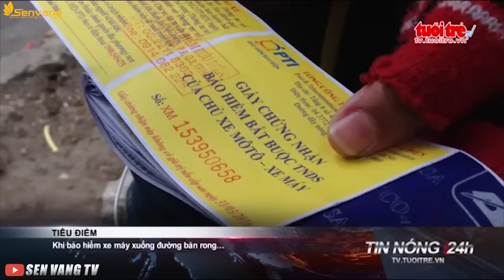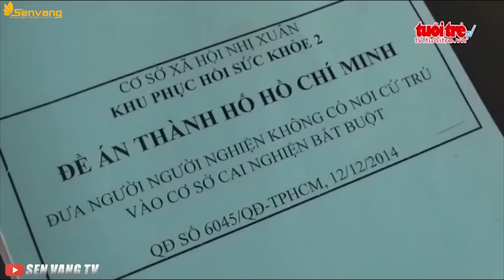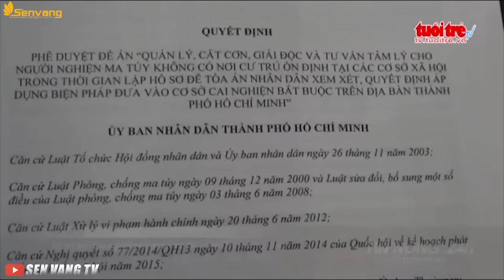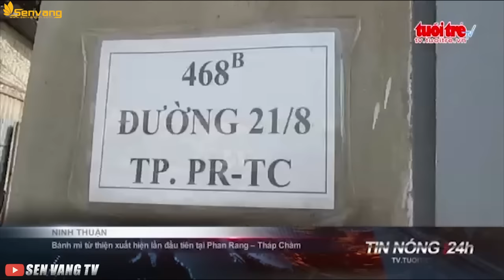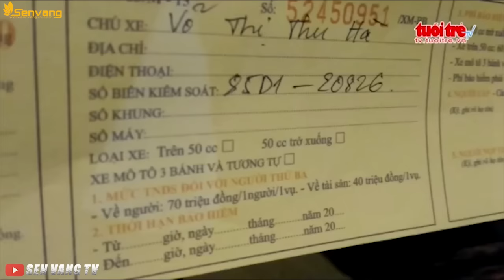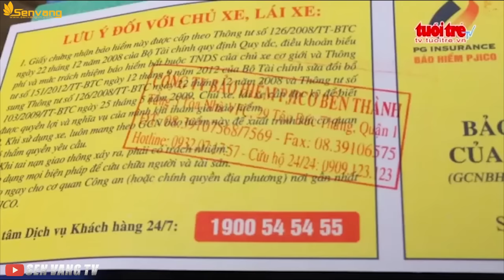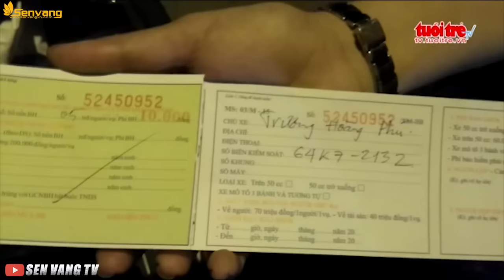Hỗ trợ tiền cho người cai nghiện ma tuý tại nhà hoặc cộng đồng, tin nóng 24h